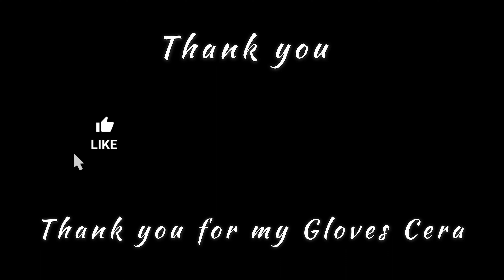Halloween light up Tumble, it Glows!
II want to THANK YOU! for being my Friends,
for giving me a PUPOSE

Everything you do is a BLESSING to My grandson Ripley and Myself
Lena